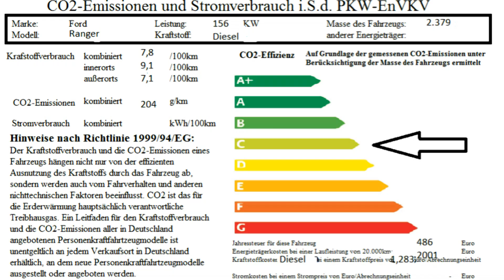Ford Ranger Raptor MJ2PLB76876 Performance Blue "AUTOHAUS WISSMANN"